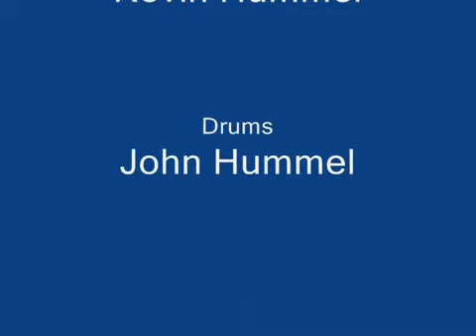Black Market Radio - Attic Light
View more!

You can visit her channel at

Links -